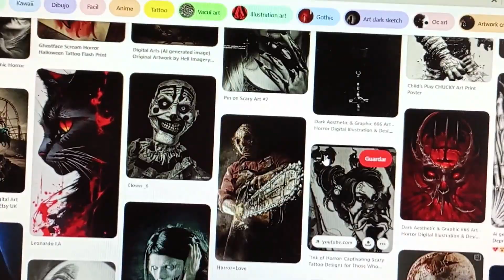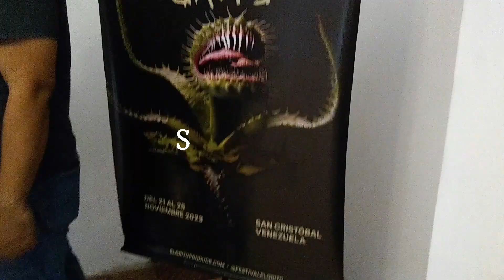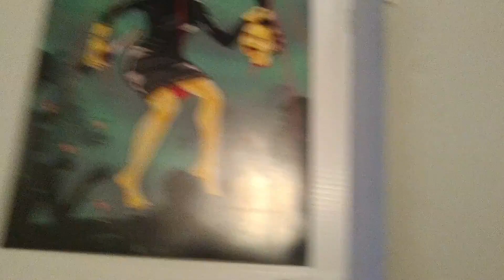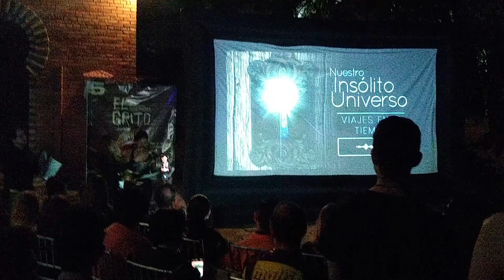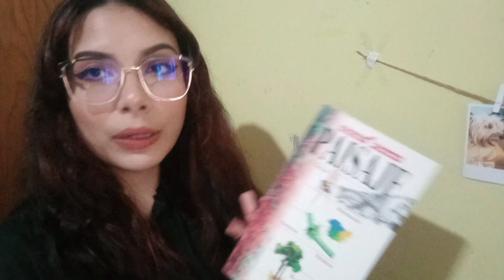Participé en un festival en mi ciudad ¿GANÉ? by Paranoia | Vlog de arte